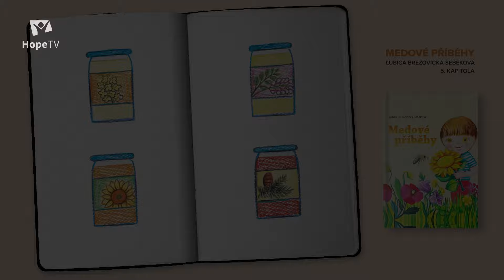Jaký med je který | Medové příběhy (05/31)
Pojďte spolu s třemi sourozenci z velkoměsta, Lenkou, Tomášem a Dominikem, strávit prázdniny na venkově! Jejich dědeček je včelař a ukáže vám, že včelky jsou ohromně zajímavé. Dozvíte se, co se děje v úlu, čím jsou pro nás tito drobní tvorové užiteční a co všechno se od nich můžeme naučit.  A samozřejmě, poznáte i mnoho jiných zvířecích přátel. Tak na nic nečekejte, jedeme na venkov!

Tyto a další pohádkové příběhy naladíte ve vysílání Rádia 7 každý pracovní den v 19:15.